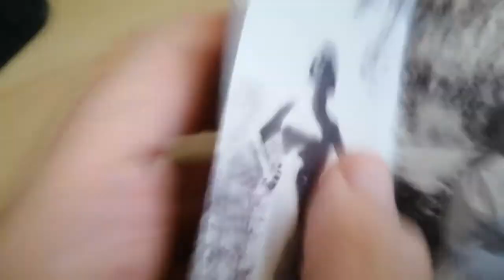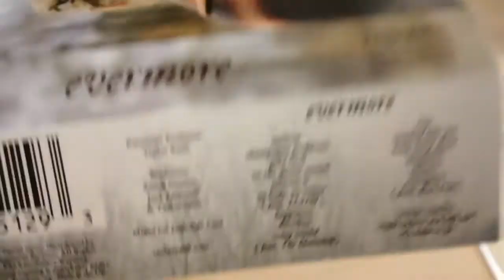NEW TAYLOR SWIFT CASSETTE TAPE COLLECTION. FOLKLORE & EVERMORE.